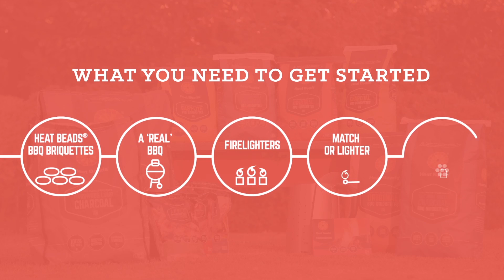3 Heat Beads How To Light BBQ Briquettes In A Chimney 140318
[insert short description + link]

Heat Beads®

Heat Beads® has been an Australian BBQ icon for more than 40 years.  Our passion is providing you with the best BBQ experience. Use Heat Beads® BBQ Briquettes to get the real BBQ flavour.